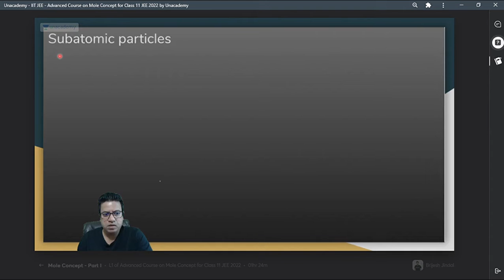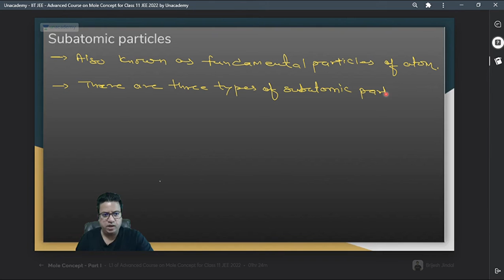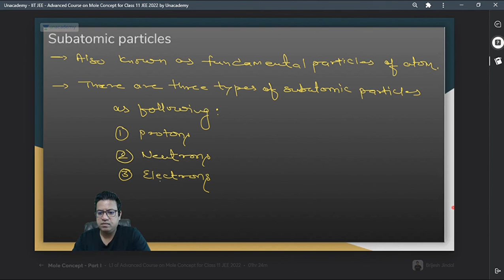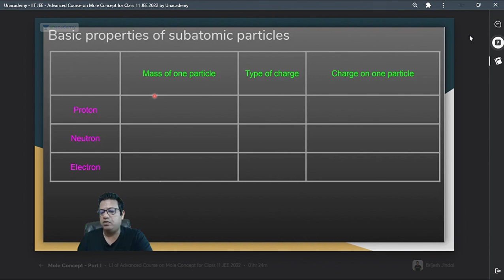subatomic particals ,mole concept class 11part 1